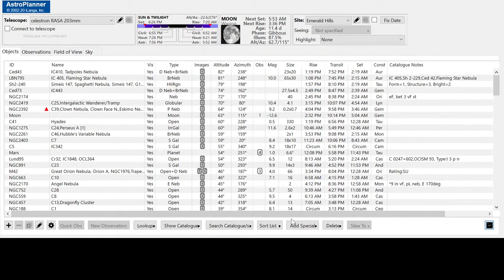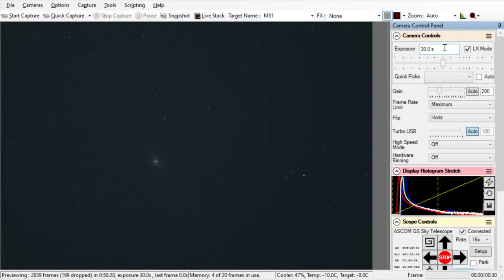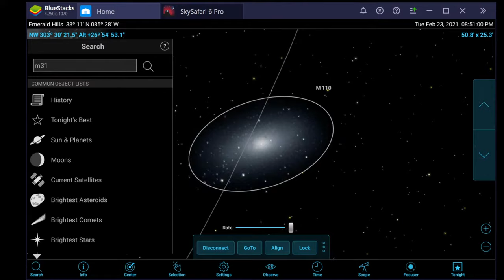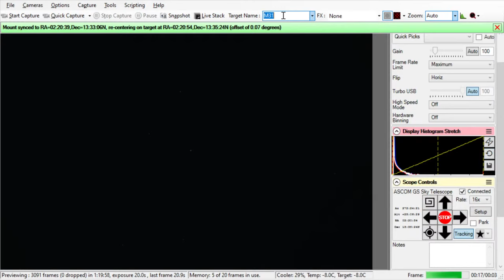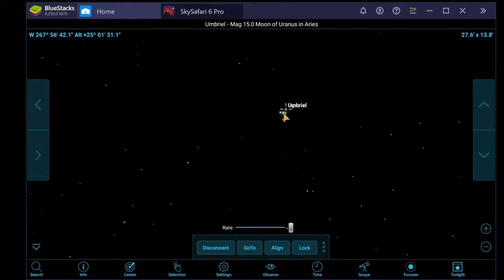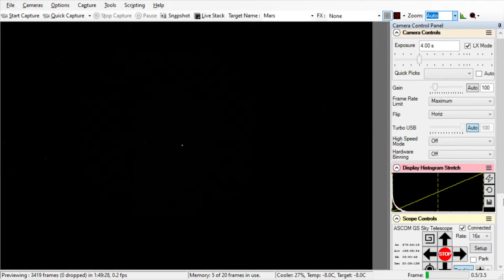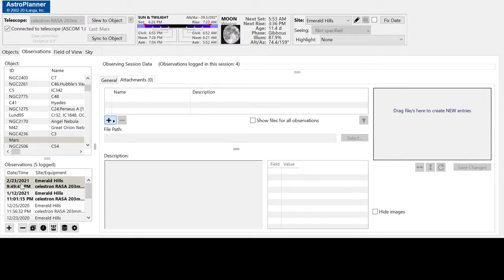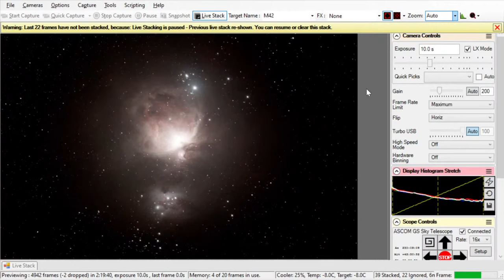EAA Astronomy Live-Stream - 2021-02-23 featuring the Moon, Uranus, Mars, Andromeda Galaxy, and more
This live session of electronically-assisted astronomy (EAA) into the live night sky features Doug Lucas, President of Team Expansion, imaging the night skies from Team Expansion's international operating base ("International Services") on the outskirts of Louisville, Kentucky.